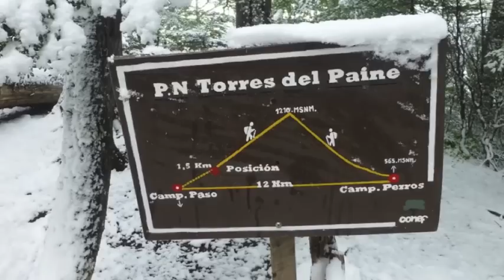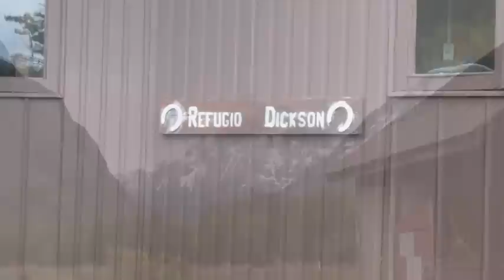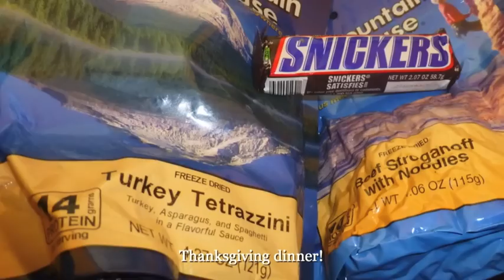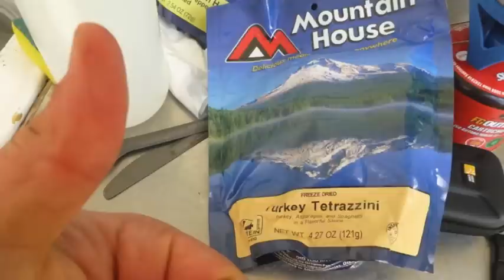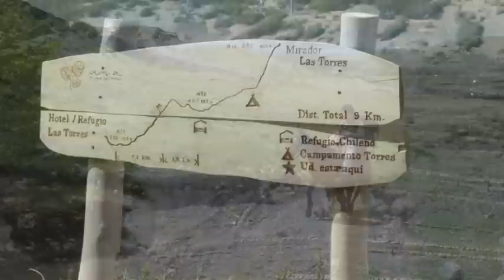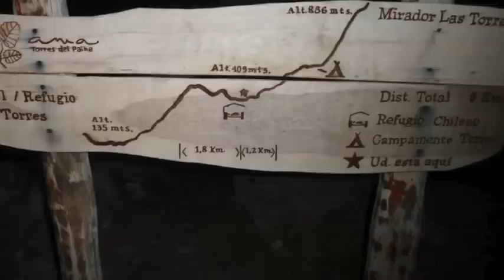Torres Del Paine Full Circuit Adventure 11/17/12 - 11/25/12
A photo recap of my trip to Torres Del Paine to trek the full circuit.  A week never to be forgotten.  Soundtrack by Lord Huron, the best band in the land.